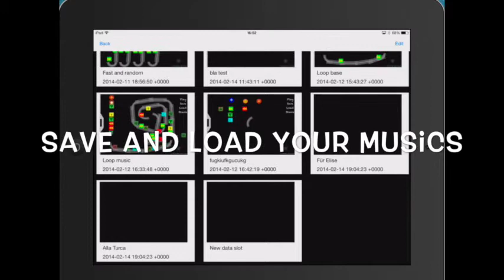Dynamo Komposer Trailer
Comming Soon! On apple AppStore, for iPad and iPad mini!

Dynamo Kompozer offers you a whole new way of experiencing the art of composing music, using physics concepts! In a incredibly fun way!